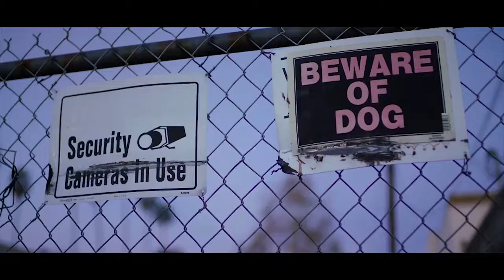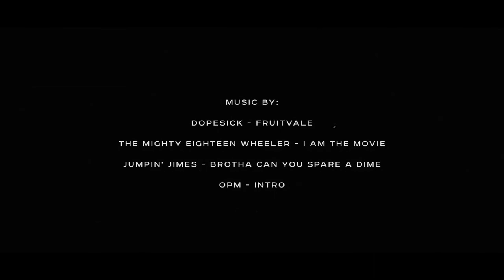Simmer Down - Sean Murphy Photography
An intimate look into the life and work of BOTE's staff photographer Sean Murphy.